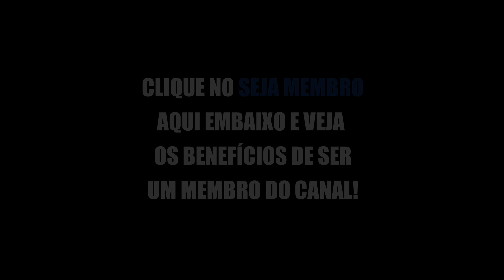NEGO DI FALA PQ SENDO ΝΕGRO NUNCA GOSTOU DE FESTA À FANTASIA E BRINCAR DE SUPER HERÓI